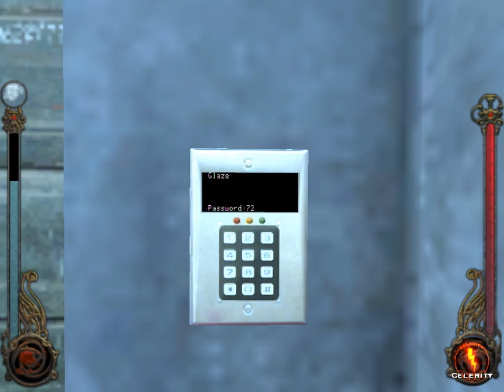500 sub/1 year of lets playing special - VTM bloodlines speedrun (Chinatown)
I have finished Chinatown part in 44 minutes. On old youtube with 10 minute videos this would have been 5 videos.
So far the game is 179 minutes (2 hours 59 minutes), 19 old youtube parts long.